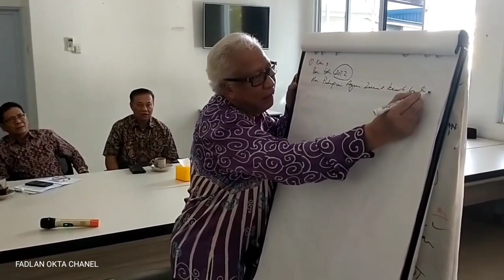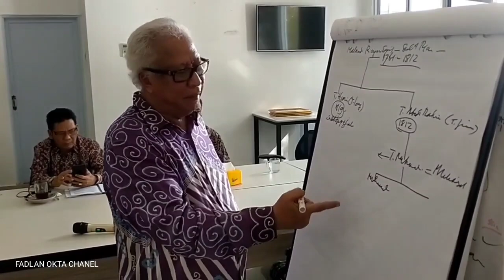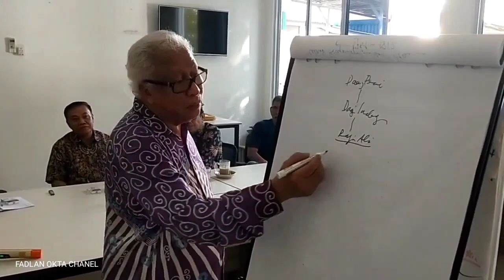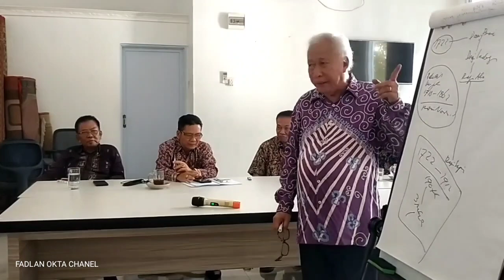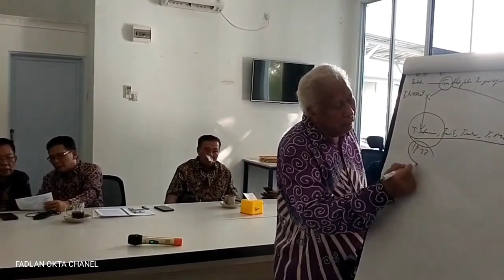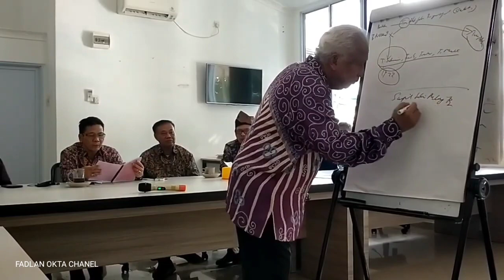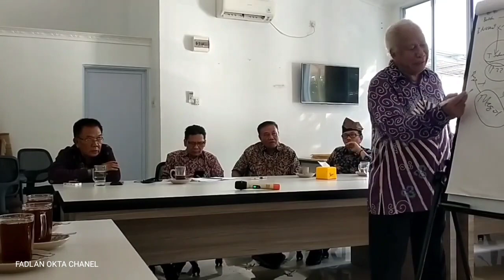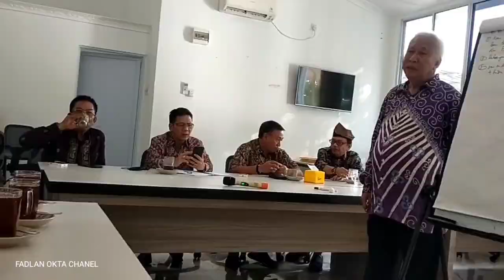Penjelasan Lengkap !! Perhimpunan Agung Zuriat dan Kerabat Kesultanan Riau Lingga